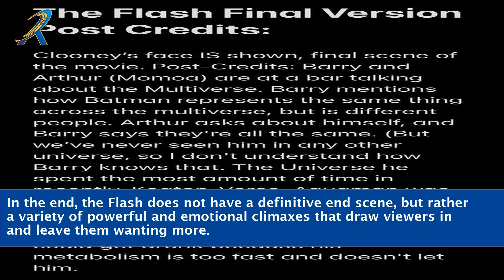Is There An End Scene In The Flash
"Uncover the thrilling conclusion of The Flash! In this captivating video, we explore the epic world of the fastest superhero and answer the burning question: Is there an end scene? Join us as we dive into the heart-pounding action, mind-bending twists, and jaw-dropping surprises that make The Flash a must-watch film. We analyze the storyline, characters, and cinematic elements that build up to the final moments of the movie. Discover the hidden clues, subtle details, and potential post-credit scenes that could leave fans buzzing with excitement. Our expert analysis and insider knowledge bring you exclusive insights into the anticipated ending. Don't miss out on this behind-the-scenes exploration of The Flash, where every second counts and the unexpected awaits. Join us now and be among the first to unravel the secrets beyond the final frame!"

    The Flash movie ending
    Superhero film analysis
    DC Comics adaptation
    Ezra Miller's Flash
    Barry Allen's journey
    Hidden scenes revealed
    Movie twists and turns
    Post-credit speculation
    The Flash movie review
    DC Extended Universe insights
    Cinematic surprises
    Epic finale
    Comic book adaptation
    Film analysis and discussion
    Unraveling The Flash's ending